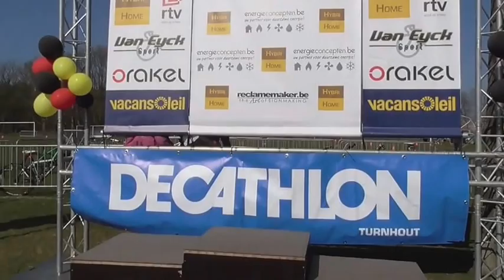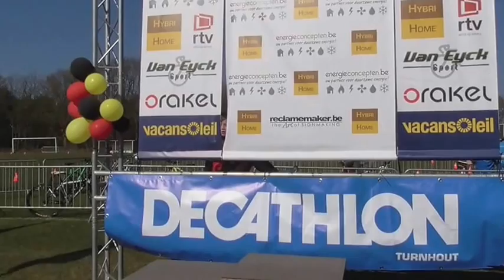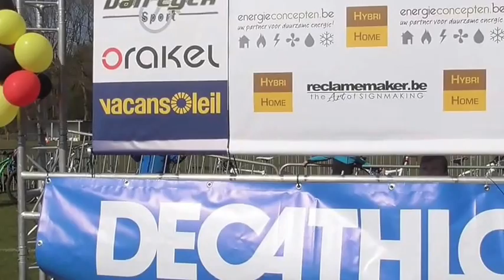13 3 2016 Retie Kids 2001- 2004